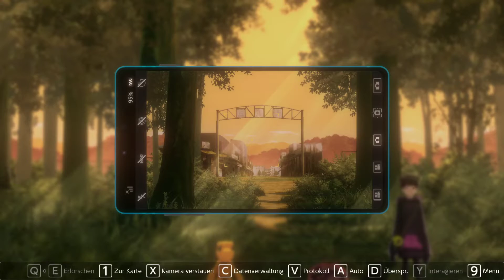Zwei Dumpfbacken - Part 95 (Let's Play Digimon Survive German)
Kaito und Dracmon haben ein Gespräch, doch vertragen sich alle Wieder?

Mit:
Wolf130
Hutz - @rothundisgamingarea5148

Tumbnail: Wolf130
Lets Play Digimon Survive von WolfBiteLP